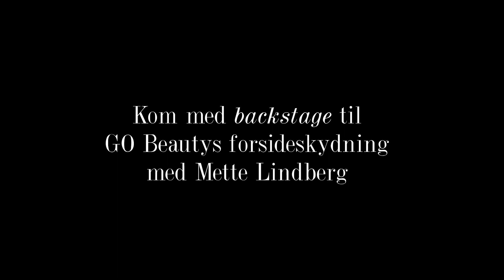Se GO Beautys forside blive skudt med Mette Lindberg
KOM MED BACKSTAGE OG SE HVORDAN FORSIDEN BLIVER LAVET
I dag er vi på skydning hvor vi skal lave forsidebilleder af Mette Lindberg. Vi skal både skyde forside samt billeder til et interview inde i magasinet.

Læs mere om looket og få en masse tips og tricks til det perfekte efterårslook.